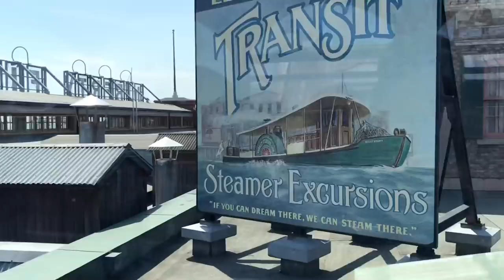Tokyo DisneySea Electric Railway - American Waterfront to Port Discovery, Left Side Seat